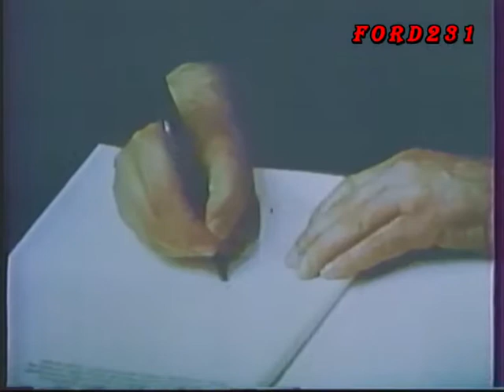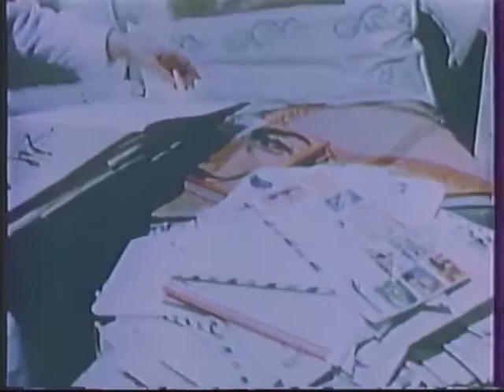ΣΑΝ ΣΗΜΕΡΑ ΕΤ-2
Μία από τις καθημερινές πεντάλεπτες εκπομπές που έκαναν αναδρομή σε μικρά και μεγάλα γεγονότα του παρελθόντος, με το φακό του VIS NEWS. Ήταν το "Σαν σήμερα", που μεταδιδόταν στην ΕΤ-2 από το 1989 ως το 1994. Την επιμέλεια της εκπομπής είχε η αξέχαστη δημοσιογράφος Λία Αργυριάδου και τη σκηνοθεσία έκανε ο Θάνος Σοϊμοίρης. H μουσική του Σαν σήμερα είναι του Den Harrow. Το κομμάτι λέγεται "Catch the Fox" (1985). Μεταδόθηκε 30 Ιουλίου 1990.